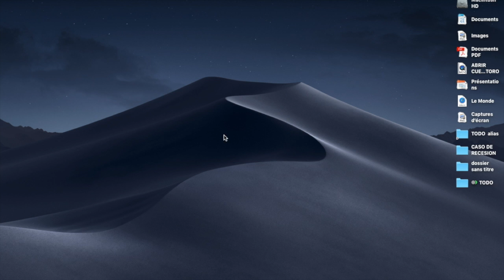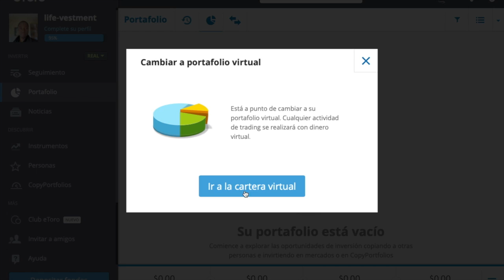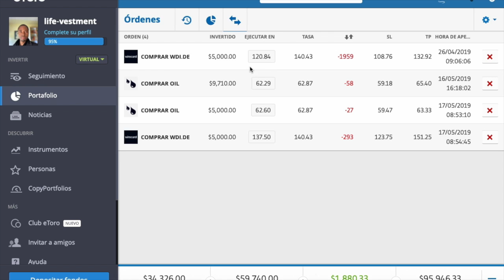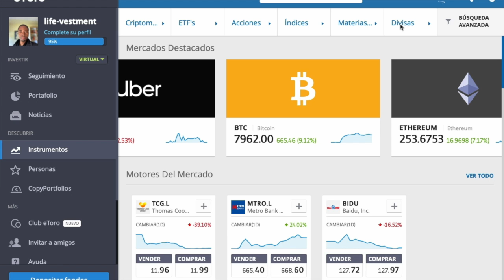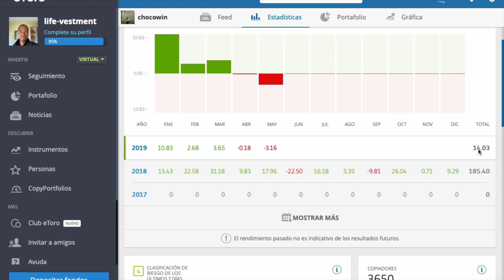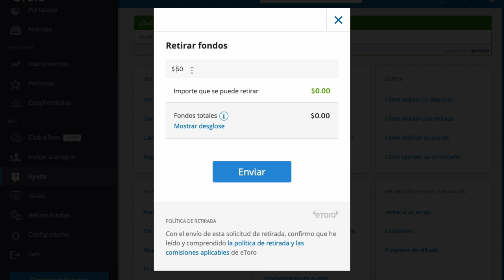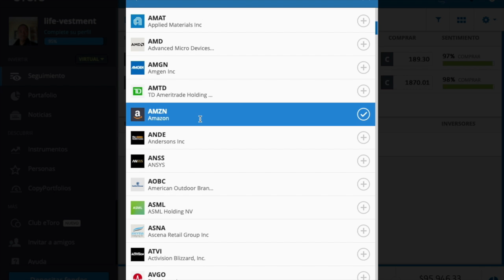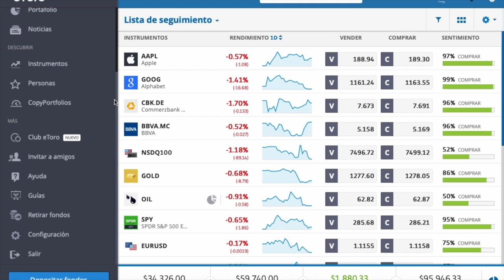LIFEVESTMENT#cta de inversion$$02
Abrir su cuenta de inversion con eToro